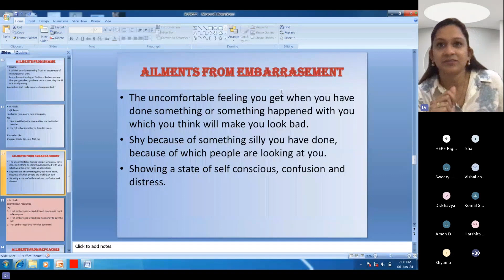Understanding the Rubric 'AILMENTS FROM EMBARRASSMENT ' - RIGHT HOMEOPATHY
This short video is curated from Lecture on Rubrics differentiation by Dr Vidya Parekh Mavi
Comment down your questions & we'll discuss it in the next video.
Turn on the notifications for future updates.